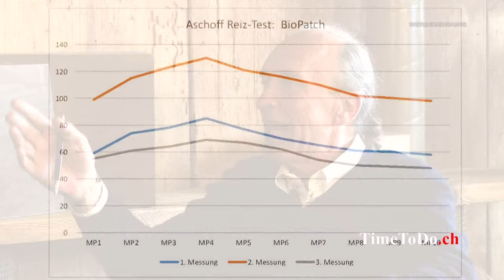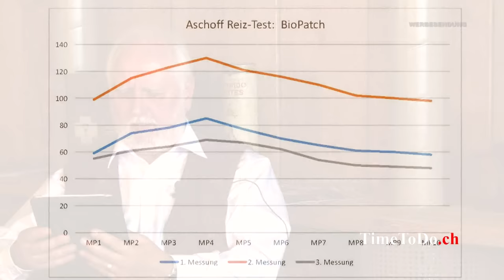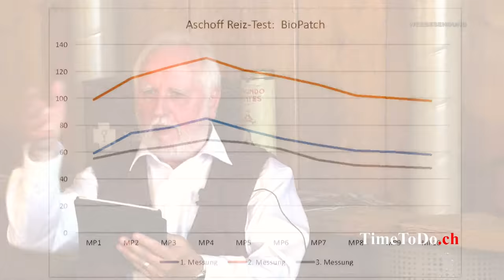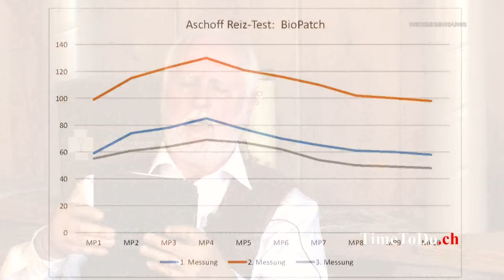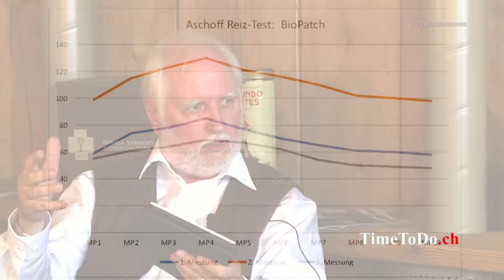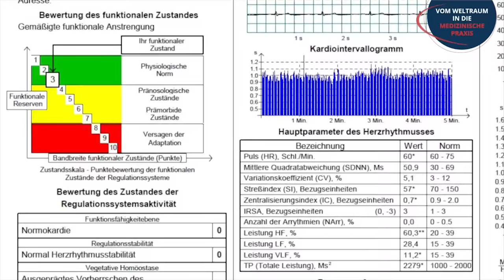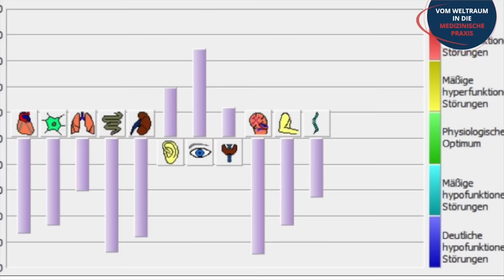Elektrosmog wissenschaftlich nachgewiesen, TimeToDo.ch 03.01.2017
Thema: Ende April 2016 hat Olaf Baumunk Swiss Harmony entdeckt. Er ist Leiter des Forschungsinstitutes für Resonanzphänomene in Häusern (D) und hat in seinem Institut schon viele Harmonisierungsprodukte wissenschaftlich getestet. Er war von der starken Wirkung der Swiss Harmony Produkte sehr überrascht. Richard Neubersch, Inhaber und Entwickler von Swiss Harmony, lud ihn zu einem Sendetermin mit Norbert Brakenwagen ein, um seine Beobachtungen mit den Zuschauern zu teilen.
Gäste: Richard Neubersch, Olaf Baumunk